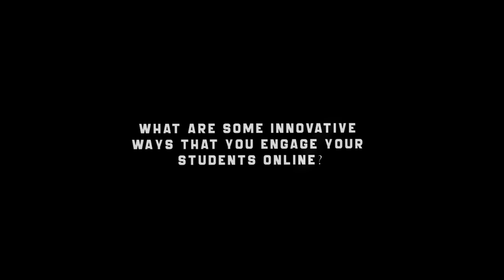The Online Teaching: Dr. Awadhesh Shirotiya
Dr. Awadhesh Shirotriya talks about his experience with Online Teaching at Fiji National University in the College of Humanities & Education.